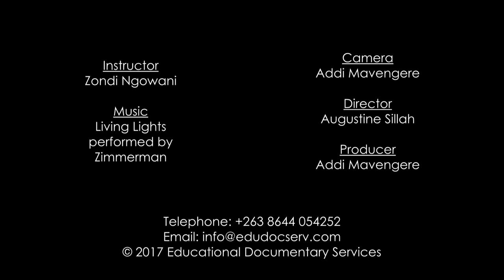Zimbabwean Citizenship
In this video Zondi Ngowani explains Zimbabwean citizenship.